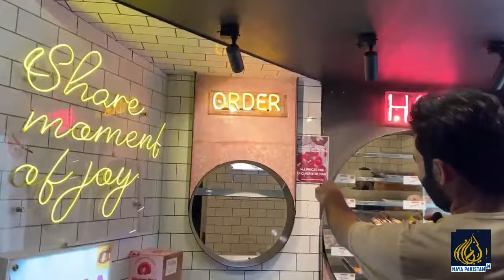اسلام آباد Cursteez DONUT کے باہر پولیس پہنچ گئی اچانک پولیس کیا لینے پہنچ گئی؟